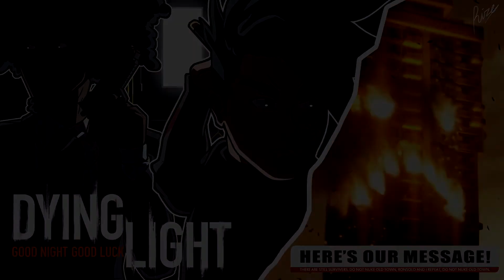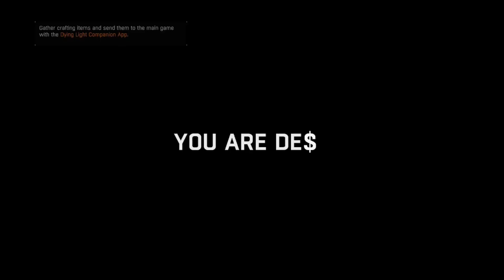Dying Light - SENDING OUR MESSAGE! EXPLOSION PATTERN!(Episode 10) - Gameplay(Co-op w/ Ronsolo)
We go our mission to help plant explosives in specific rooms in an apartment to create a patterned explosion! Showing our message to the government that there are still survivors in Old Town! + Jade gets kidnapped! D:

All thumbnail art drawn by me! :D